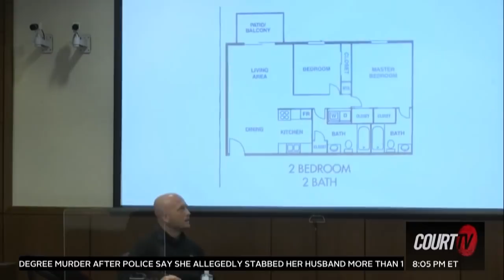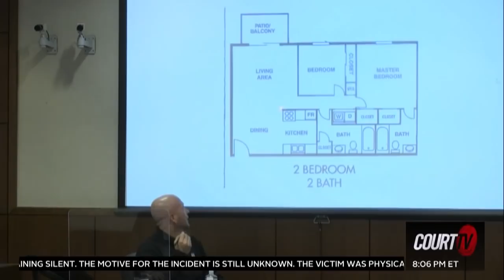Brett Hankison faces no charges relating to the death of Breonna Taylor | COURT TV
Former officer BrettHankison faces three counts of wanton endangerment in connection with the raid that resulted in the death of BreonnaTaylor.

Which of today’s opening statements made the more compelling case?